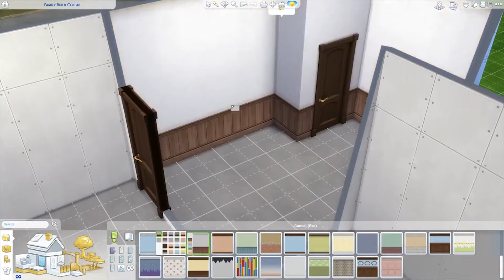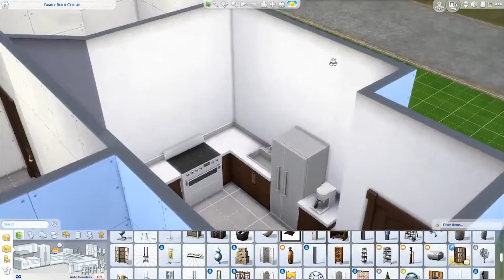Simmas Showcase 2017 // Day 25 // Vyxalin "Butler's Suite"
Today is the last day of Simmas Showcase so I'll be showcasing two people today. First up is Vyxalin and her Butler's Suite speed build! Enjoy!

If you want to get notified when I upload a video, hit the “bell” 🔔  icon above and you can get more regular phone or email notifications!

Hey Everyone! I'm SpringSims I create a variety of sims gameplay videos from the let's plays, create a sims, speed builds and much more! I hope you all enjoy my channel.